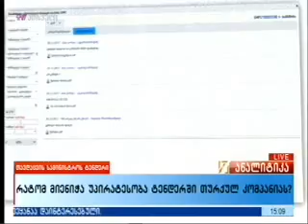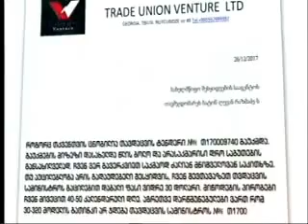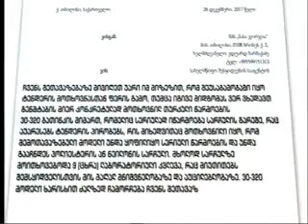16 02 2018 ტვ პირველი საქმის კურსი 15 00